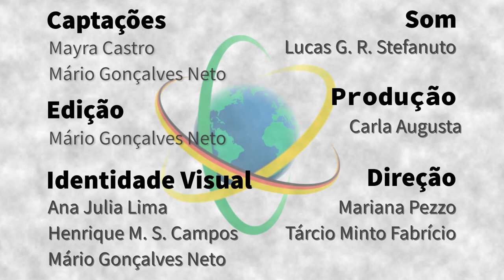Alemanha - Mayra Rúbia Silva Castro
Química, com mestrado em Engenharia Mecânica e doutorado em Engenharia de Materiais, Mayra Rúbia Silva Castro conta como se tornou Editora Sênior na Springer Verlag (hoje conhecida como Springer Nature), onde atua como ponto de contato em ciências aplicadas para pesquisadores do Brasil e da América Latina. Castro comenta como o fato de ser brasileira é relevante para a sua atuação, e conta um pouco do trabalho cotidiano como editora científica.